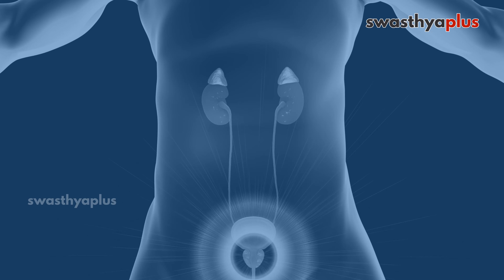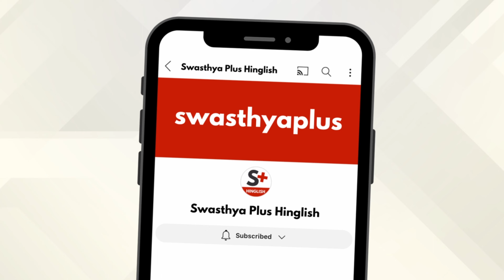Peshab ki Thaili me Cancer / Mutrashay Cancer | Bladder Cancer in Hindi | Dr Shashank Nigam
Mutrashay yani Peshab ki Thaili me koshikaye aniyantrit rup se badhne ke karan Mutrashay Cancer (Bladder Cancer) hota hai. Bladder Cancer ka Lakshan kya hai? Kaise hota hai Bladder Cancer ka Ilaj? Aiye jante hai Surgical Oncologist Dr Shashank Nigam se.

Peshab ki Thaili me Cancer (Bladder Cancer) kya hota hai? (0:00)
Bladder Cancer hone ke Lakshan (0:45)
Kin Karano se hota hai Bladder Cancer? (1:46)
Bladder Cancer ka Parikshan kaise hota hai? (3:05)
Kaise hota hai Bladder Cancer ka Ilaj? (5:21)
Ilaj ke baad kin bato ka dhyan rakhe? (9:49)
Bladder Cancer se kaise Bachav kare? (10:32)

मूत्राशय यानि पेशाब की थैली में असामान्य कोशिकाओं की अनियंत्रित वृद्धि के कारण मूत्राशय कैंसर (ब्लैडर कैंसर)होता है। अनियंत्रित रूप से बढ़ने और विभाजित होने के बाद, कोशिकाएं मिलकर एक ट्यूमर बनाती हैं। यही ट्यूमर आगे चलकर कैंसर में बदल जाता है। मूत्राशय कैंसर के लक्षण क्या हैं? मूत्राशय कैंसर का इलाज कैसे किया जाता है? आइए जानते हैं सर्जिकल ऑन्कोलॉजिस्ट डॉ. शशांक निगम से।

पेशाब की थैली में कैंसर (ब्लैडर कैंसर) क्या होता है? (0:00)
ब्लैडर कैंसर होने के लक्षण  (0:45)
किन करणों से होता है ब्लैडर कैंसर? (1:46)
ब्लैडर कैंसर का परीक्षण कैसे होता है? (3:05)
ब्लैडर कैंसर का इलाज कैसे होता है? (5:21)
इलाज के बाद किन बातों का ध्यान रखें? (9:49)
ब्लैडर कैंसर से बचाव कैसे करें? (10:32)

Bladder Cancer is a type of cancer that starts in the cells of the Urinary Bladder. Early detection and prompt medical intervention are crucial for better treatment outcomes in Bladder Cancer. What are the causes of Bladder Cancer? How to treat Bladder Cancer? Let's know more from Dr Shashank Nigam, a Surgical Oncologist.

What is Bladder Cancer? in Hindi (0:00)
Symptoms of Bladder Cancer, in Hindi (0:45)
Causes of Bladder Cancer, in Hindi (1:46)
Diagnosis of Bladder Cancer, in Hindi (3:05)
Treatment of Bladder Cancer, in Hindi (5:21)
Post-Treatment Precautions for Bladder Cancer Patients, in Hindi (9:49)
Prevention of Bladder Cancer, in Hindi (10:32)